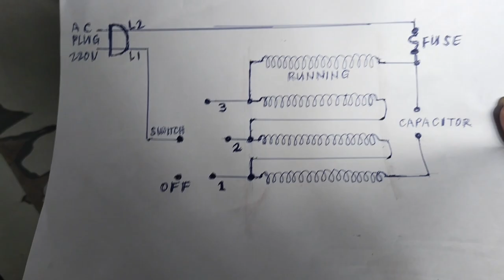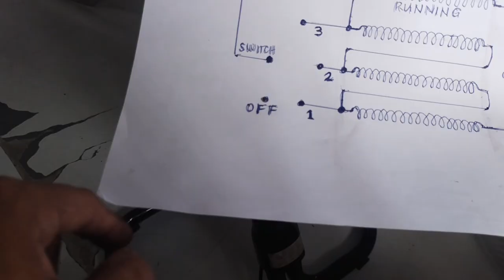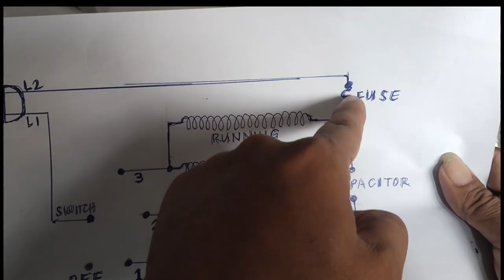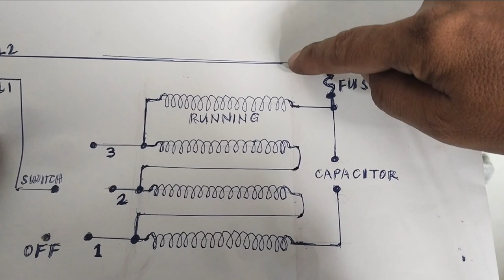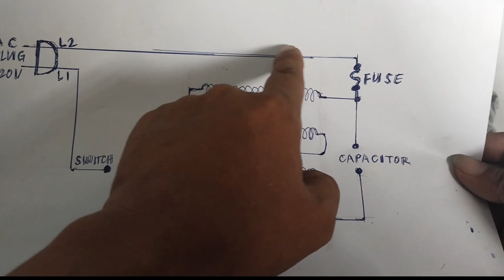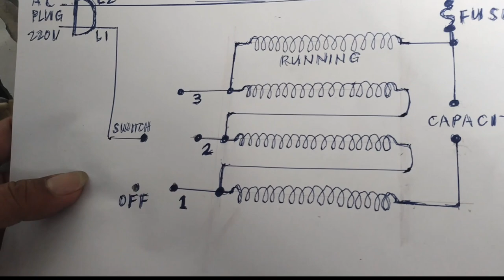THERMAL FUSE. PAANO HANAPIN SA FAN MOTOR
This video demonstrates how to find thermal fuse inside the fan motor.